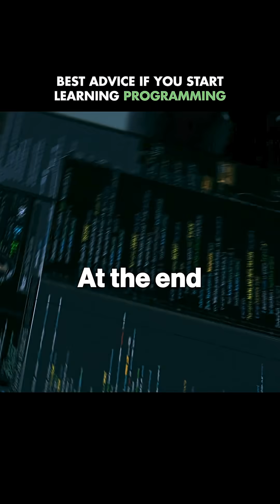The best advice for beginner programmers.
DevLaunch is my mentorship program where I personally help developers go beyond tutorials, build real-world projects, and actually land jobs. No fluff. Just real accountability, proven strategies, and hands-on guidance.

🎞 Video Resources 🎞

⏳ Timestamps ⏳

UAE Media License Number: 3635141